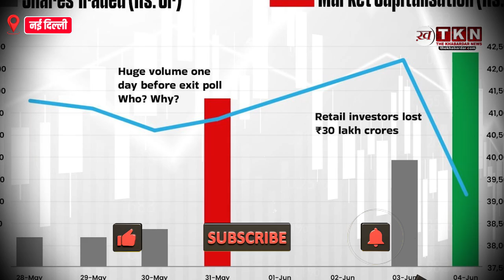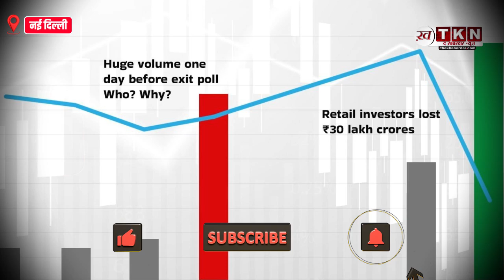Stock Market: राहुल गांधी स्टॉक मार्केट में क्रैश को लेकर नरेंद्र मोदी और अमित शाह पर उठाए सवाल!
Rahul gandhi On Stock Market: राहुल गांधी स्टॉक मार्केट में क्रैश को लेकर नरेंद्र मोदी और अमित शाह पर उठाए सवाल!
 लोकसभा चुनाव खत्म होने के बाद कांग्रेस नेता राहुल गांधी ने स्टॉक मार्केट क्रैश को लेकर नरेंद्र मोदी और अमित शाह पर जमकर निशाना साधा. एक जून 2024 को लोकसभा चुनाव का एग्जिट पोल जारी होने के बाद 3 जून को स्टॉक मार्केट ने सारे रिकॉर्ड तोड़ दिए थे. वहीं 4 जून को नतीजे आने के बाद स्टॉक मार्केट धराशाही हो गया था. इसे लेकर राहुल गांधी ने बड़े आरोप लगाए हैं.